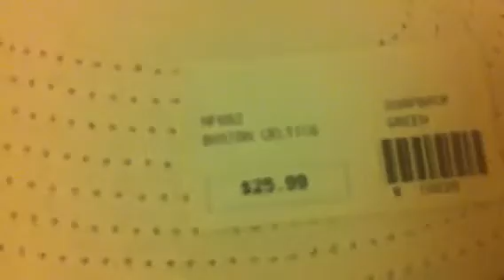Snap back pick up celtics adidas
Adidas snap back pick up celtics